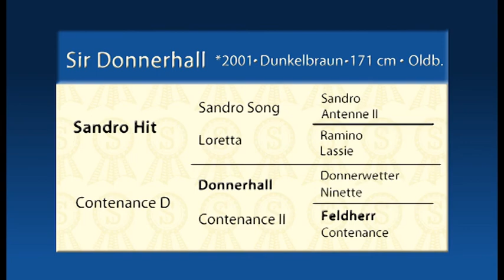Schockemöhle Hengstkollektion 2013 Sir Donnerhall english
Sandro Hit - Donnerhall - Feldherr